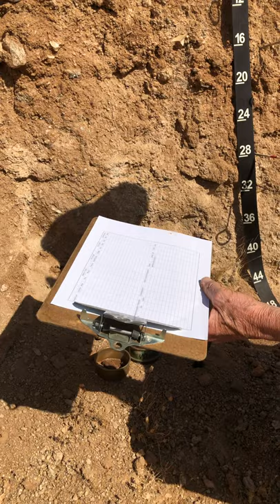NRCS Arizona Soil Pit Demonstration Part 1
Soil pit demonstration by Robert Wilson, Arizona State Resource Soil Scientist.